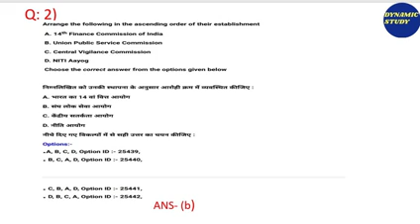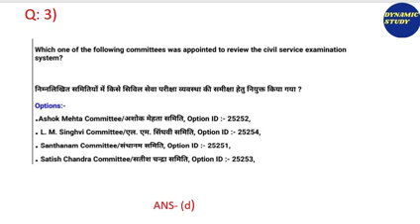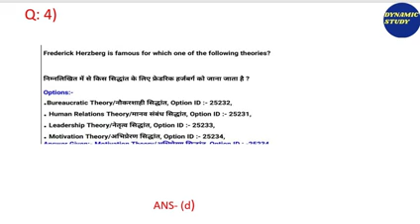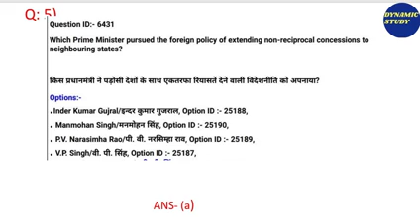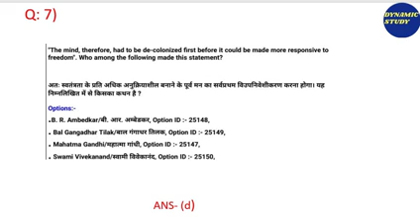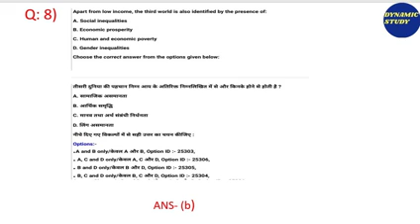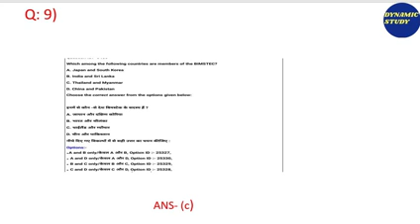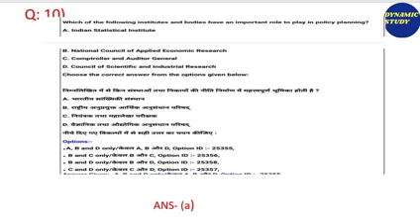Political Science Quiz-1